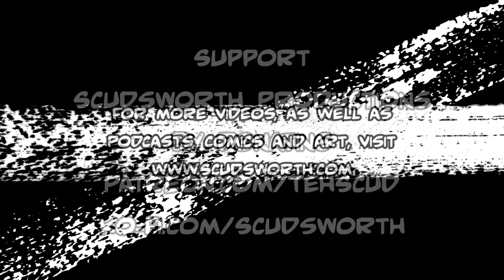Scud and Nova Can't Play Kawaii Deathu Desu - Part 2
More pixel fun in Kawaii Deathu Desu!